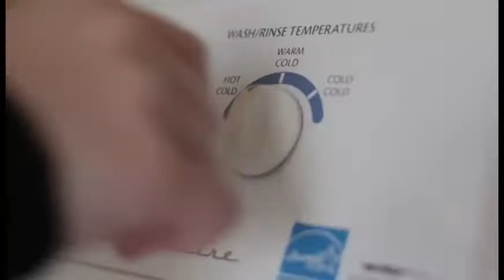Buddy the Puffin Turns Back the Tide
A complete sketch complied of all the short Buddy the Puffin Turn Back the Tide PSAs